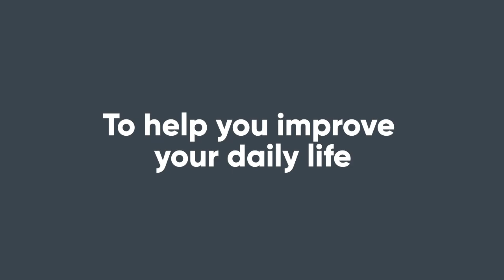Changing our image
Hello, it's been 4 years since we started this journey and after more than 20 apps and millions of downloads, we are changing our image for a new and refreshed  look.
Thank you for supporting RomeRock Apps, none of this would be possible without you